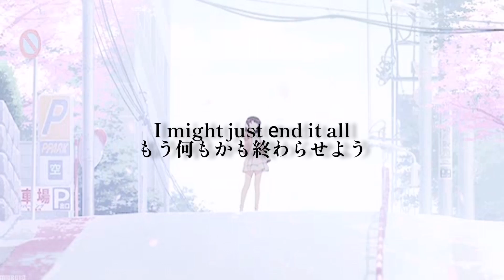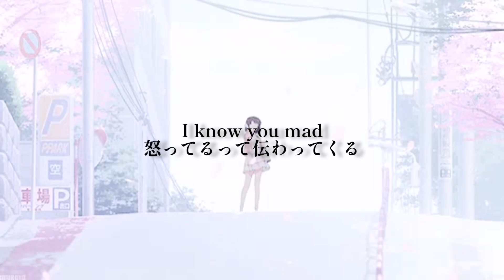【和訳】I wanna slam my head against the wall - glaive